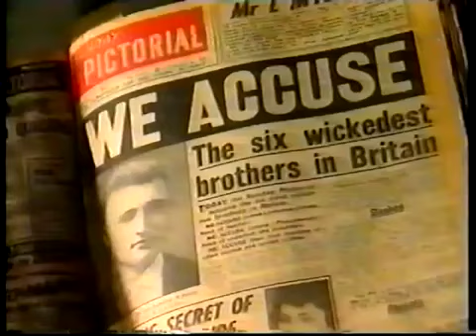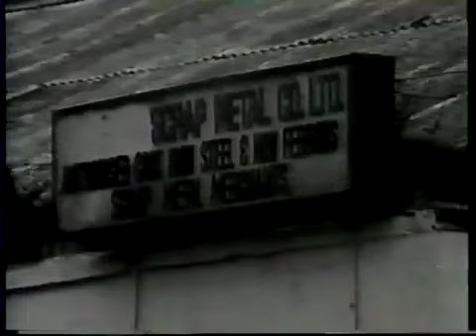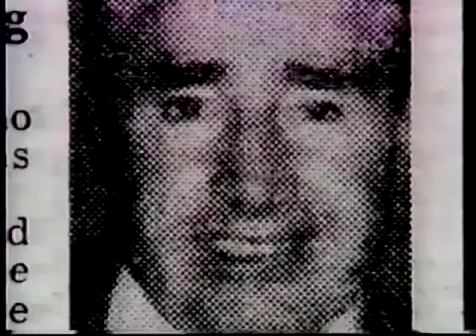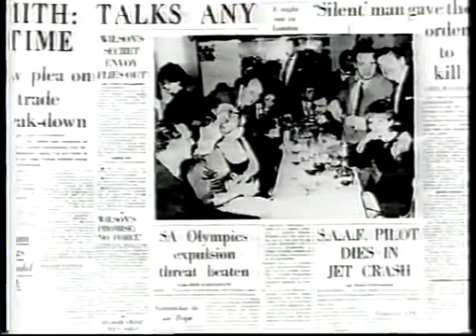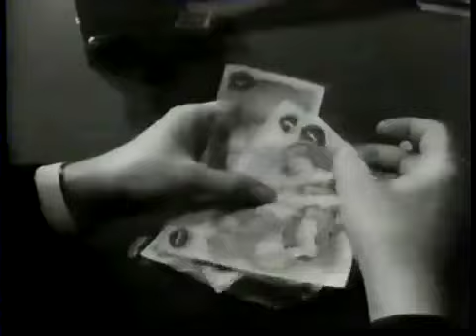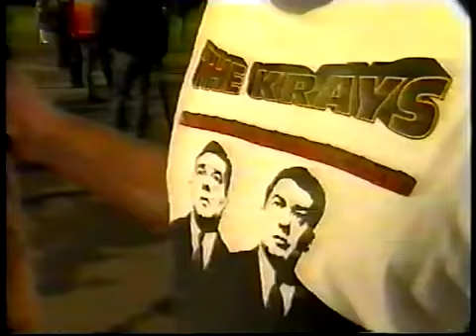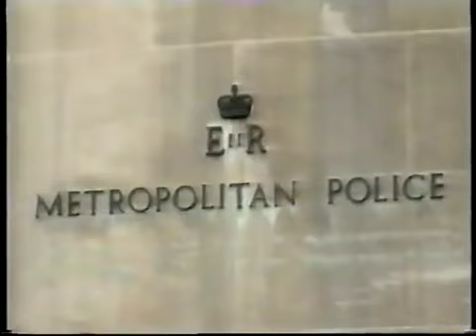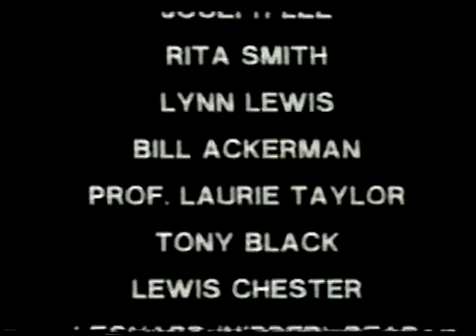once upon time in London Nash brothers & the Richardson and krays start of gang shooting in clubs